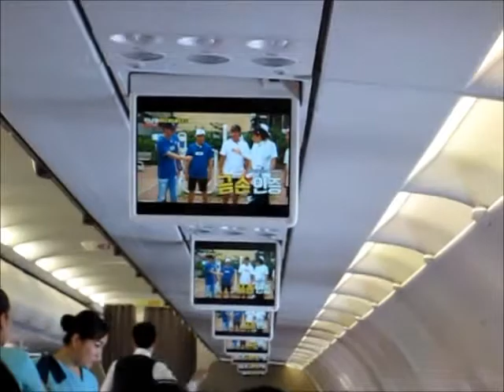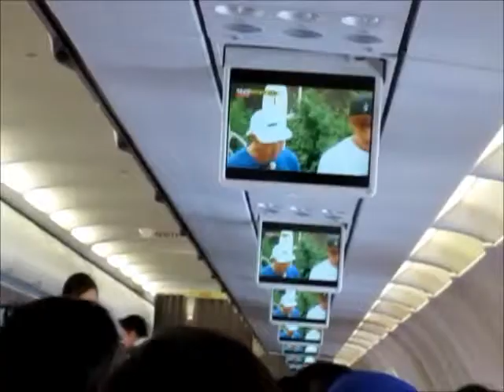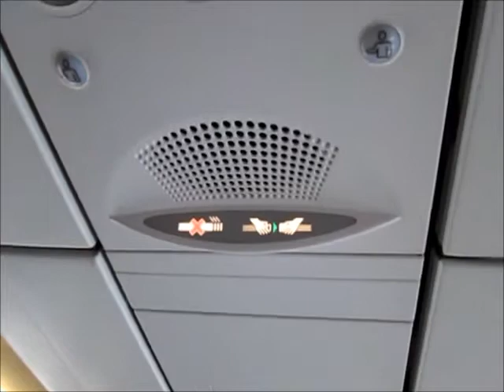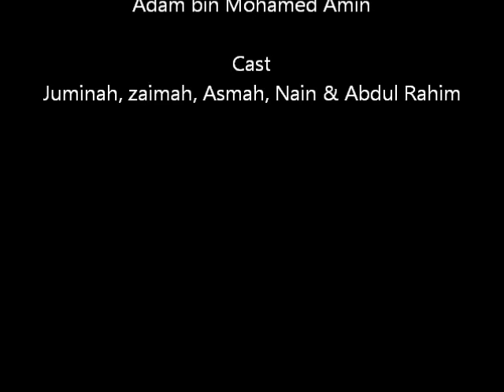Garut Bandung Part 02 - Qodariyah Travel & Tours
Travelling in mini coach to Garut